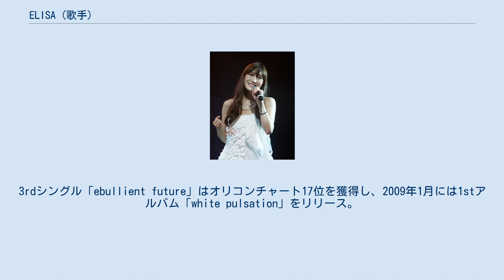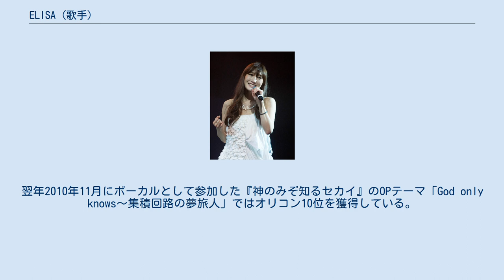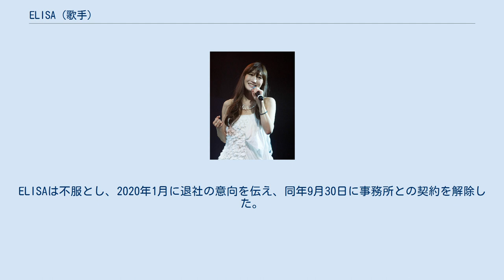ELISA (歌手)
ELISA（エリサ、1989年4月14日 - ）は、日本の女性歌手。
 父がチェロを弾いている環境から音楽を身近に感じ、親しみながら育った。
幼少期に絶対音感が育まれ、幼稚園から小学生にかけてソルフェージュ（楽典、聴音、採譜、を学ぶ音楽教室）に通っていた。
主にクラシック音楽を好んで聴いていた。
楽器演奏経験は3歳の頃に始めたピアノ（高校1年生まで習っていた）をはじめ、中学校では吹奏楽部（のちに部長に就任）でアルトサックスを担当。
部活動と並行して、毎年選出される合唱メンバーに入り、ソプラノリーダーとして活動。
 その年の「NHK全国合唱音楽コンクール」で、全国大会銅賞を受賞している。
「歌う楽しさを教えてくれた原点」と、インタビューでたびたび明かしている。
 2007年8月、「エリートモデルルック2007」のオーディションに出場。
約3000人の応募者のなかから、ファイナリスト10人の1人に選出される。
最終審査時「いつからモデルになりたいと思ったのですか？」という質問に対し、「モデルではなくて、歌手になりたいんです。」と胸の内を明かした。
驚いている関係者を前に、ポップスとオペラの2曲を披露したところ、同席していた音楽関係者の目に留まり、スカウトされる。
数か月後にはメジャーデビューが決まり、ELISAとして歌手活動が始まることとなった。
 2007年10月、「ELISA」としてジェネオンからシングル「euphoric field」をリリースしメジャーデビュー。
2008年からAnimelo Summer Liveに出演。
3rdシングル「ebullient future」はオリコンチャート17位を獲得し、2009年1月には1stアルバム「white pulsation」をリリース。
その後も『ハヤテのごとく!!』のOPテーマや『とある科学の超電磁砲』のEDテーマなど、人気アニメ作品のテーマソングを担当する。
翌年2010年11月にボーカルとして参加した『神のみぞ知るセカイ』のOPテーマ「God only knows〜集積回路の夢旅人」ではオリコン10位を獲得している。
 2011年9月18日、体調不良で活動休止を発表。
2013年に歌手活動を再開。
同時にSME Recordsに移籍。
TVアニメ『革命機ヴァルヴレイヴ』のED曲「そばにいるよ」では作詞も手掛けるなど、本格的に音楽活動の再始動を果たした。
 日本国内に留まらず、海外で行われるアニメ音楽イベントにも精力的に参加してライブを行っている。
 2020年9月24日、『週刊新潮』同年10月1日号に掲載されたインタビュー記事で、2018年5月から担当となったマネージャーから継続的にセクシャルハラスメントを受けていたことを告白した。
2019年11月には所属事務所社長に被害を訴え、改善を求めた。
しかし、事務所顧問弁護士の見解はセクハラ被害ではなく個人間の痴情のもつれであるとし、話し合いは決裂した。
ELISAは不服とし、2020年1月に退社の意向を伝え、同年9月30日に事務所との契約を解除した。
 2021年4月1日、SACRA MUSICのアーティスト一覧から記載が消える。
 オリジナルアルバム その他のアルバム